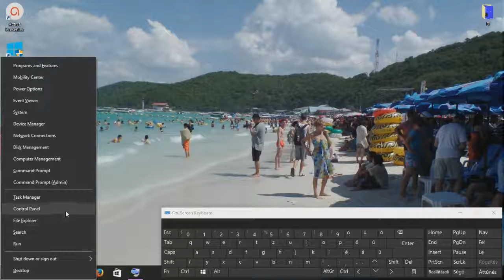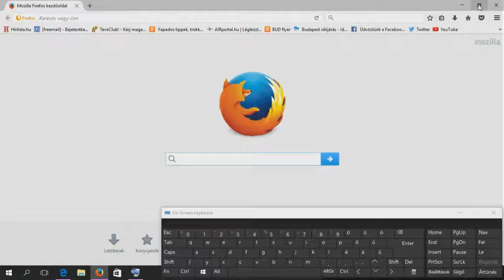WINDOWS 10 Tricks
Daily tips and tricks for WINDOWS 10 users!